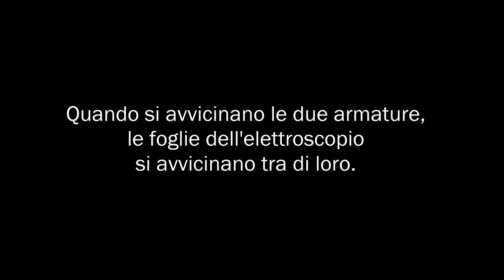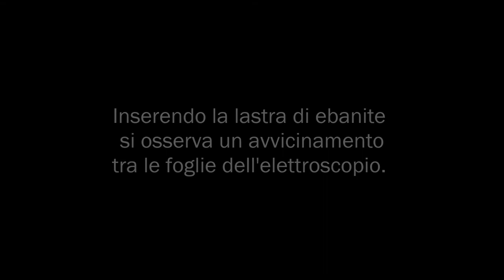ES11 - Condensatore piano di Epino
Studio delle proprietà di un condensatore piano.

Procedimento:
Su due supporti la cui distanza può essere regolata, si posizionano i due piatti (armature) del condensatore. Una delle armature viene collegata a un generatore di tensione mentre l'altra è messa a terra. Un elettroscopio di Wulf è collegato alla prima armatura e mostra cosa succede quando le due armature vengono avvicinate o allontantate tra loro. In un secondo momento si inserisce tra le due armature una lastra di ebanite (dielettrico) e si osserva cosa cambia nel comportamento del condensatore.

Osservazioni:
(in fase di redazione)

In collaborazione con:
- Stefania Lippiello

e con gli studenti in Stage ed Alternanza Scuola-Lavoro:
- Anna Baldo - Liceo Scientifico Statale "P. Lioy" - Vicenza